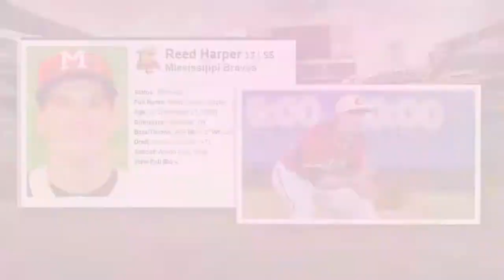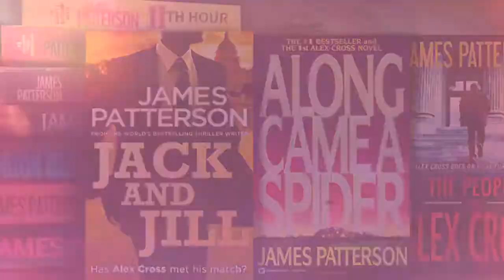Catch with Audra: Ryne Harper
Audra Martin gets to know Minnesota Twins pitcher Ryne Harper over a game of catch.